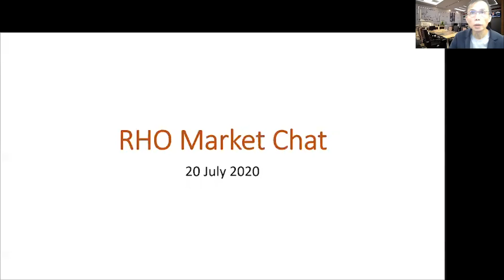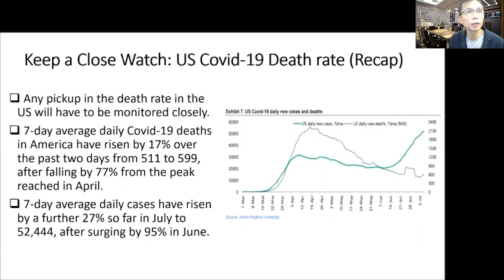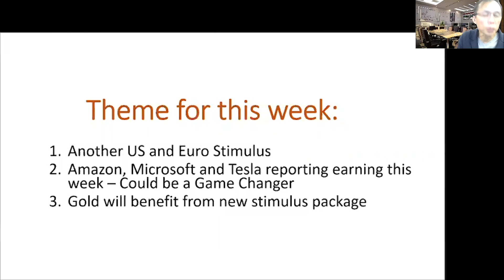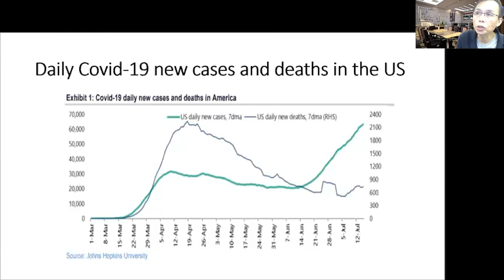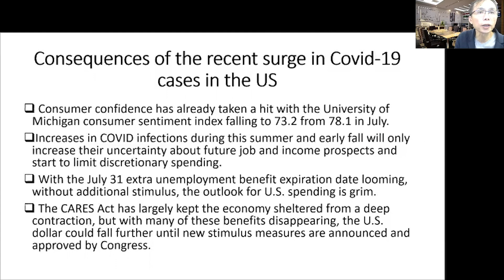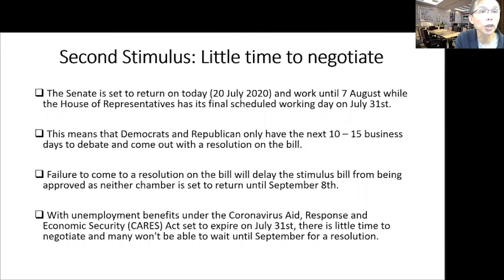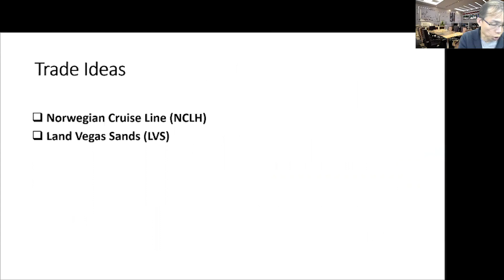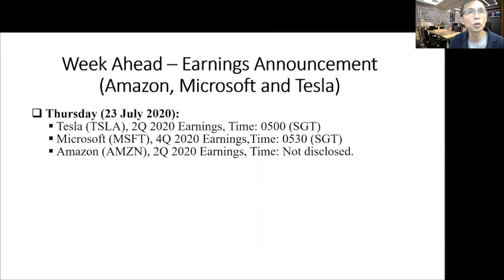Big Tech Earnings and More Stimulus Ahead | RHO Market Chat Ep 20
Another US and Euro stimulus is in the cards as the world continues to battle the fallout from the Covid-19 pandemic.  Will this fresh stimulus prove to be the catalyst that traders are waiting for to push the markets up once more?

This Thursday, Microsoft, Amazon and Tesla will be releasing their quarterly earnings.  With these stocks taking up a sizable weightage on the S&P 500, how will their earnings play a part in the markets this week?

Join us for this week's RHO Market Chat to tap into Robin's analysis and insights!